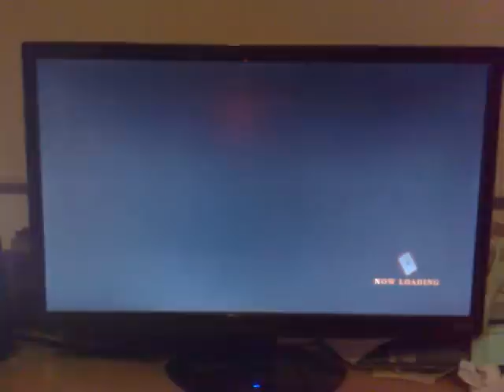KOF XIII - The more things change...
...the more they stay the same. online play.